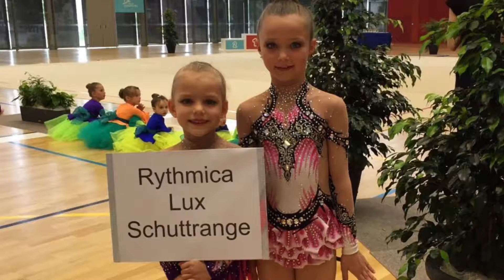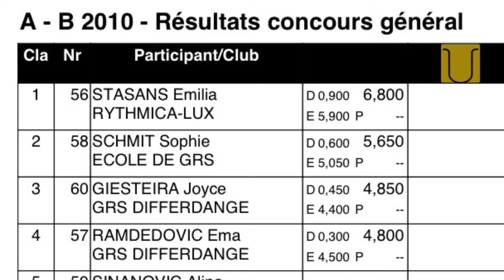Emilia's start at Championnat Nationaux de GR 2016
Emilia (born 2010) from Rythmica-Lux Schuttrange. First place with score 6.800. This seasons last competition, will return with a new routine in autumn.